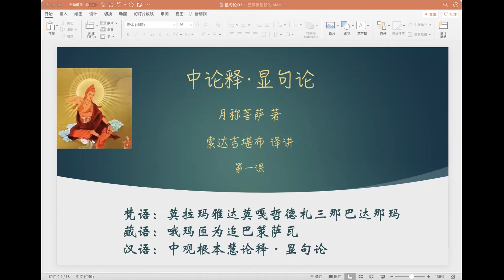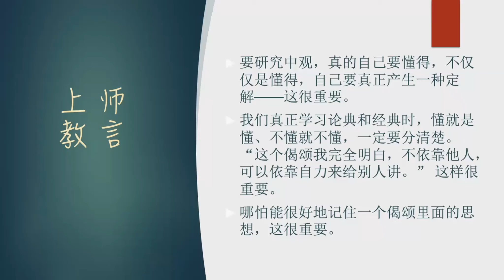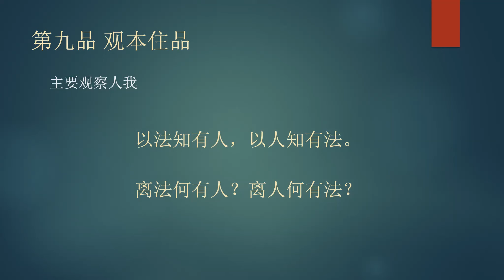中论释 显句论 精要 第1课 索达吉堪布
中论释-显句论精要 索达吉堪布